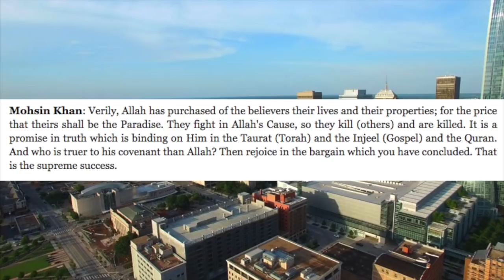Robert Spencer: Oklahoma beheading case shows incoherence of our response to jihad threat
Jihad Watch director Robert Spencer discusses the case of Alton Nolen, the Oklahoma Muslim who beheaded a coworker and justified his actions by invoking the Quran. The case shows the incoherence of the official response to the jihad threat.